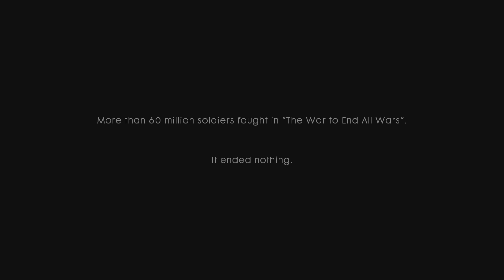Battlefield 1 Gameplay Story (Full Game) Part 1 PlayStation 5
Battlefield™ 1
EA Swiss Sarl
PS4
PS5
In-Game Purchases, Language, Violence, In-Game Purchases (Includes Random Items)

Experience the dawn of all-out war only in Battlefield™ 1.

Fight your way through epic battles ranging from tight urban combat in a besieged French city to the heavily defended mountain forts in the Italian Alps or frantic combats in the deserts of Arabia. Discover a world at war through an adventure-filled campaign, or join in epic multiplayer battles with up to 64 players, and adapt your tactics to the earth-shattering destruction and dynamic weather. Fight as infantry, lead horse charges or take control of amazing vehicles on land, air and sea, from tanks and biplanes to the gigantic Behemoths – some of the largest vehicles in Battlefield history.

Platform:
PS4
Release:
21/10/2016
Publisher:
EA Swiss Sarl
Genres:
Shooter, Shooter
Voice:
Arabic, English, French (France), German, Italian, Polish, Russian, Spanish
Screen Languages:
Arabic, English, French (France), German, Italian, Polish, Russian, Spanish, Turkish